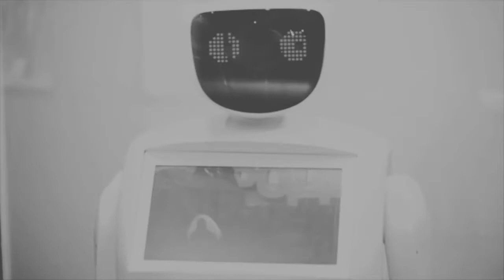How’s Your Five Year Old?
Join #1 hit songwriter Kirsti Manna for take on how to kick your imaginative spirit into gear.
The Shero Spotlight welcomes Music Biz Exec visionary and female entrepreneur, Holly Hutchison Weinman, CEO of AnR Girl and IL Sistema Entertainment. Kirsti and Holly catch up on the music biz, what it takes to be a female entrepreneur and discuss Holly’s latest projects.
What the Tech segment goes downward facing dog (not cat) with a new yoga mat that pairs with Alexa, the Backslash Fit Yoga Mat.
Kirsti gives talks about a cat’s imaginative abilities and how to encourage them in your cat in the Meow Not BowWow segment. Hear Kirsti perform an original song live on the podcast from her extensive hit catalog.